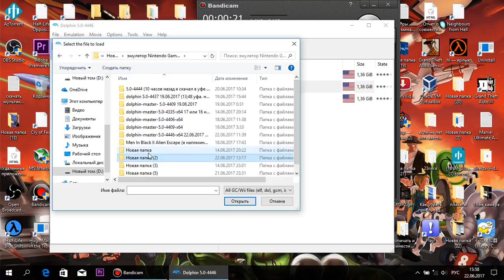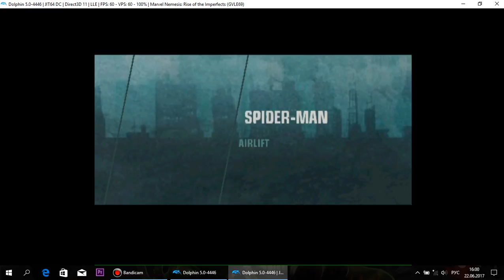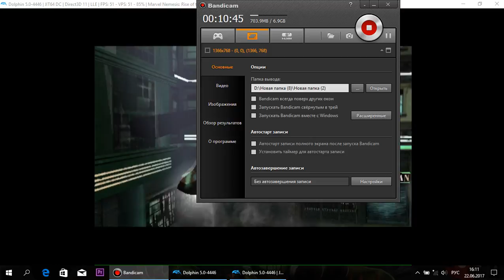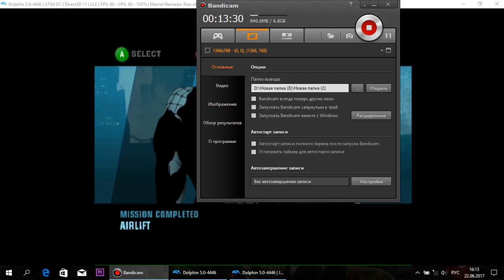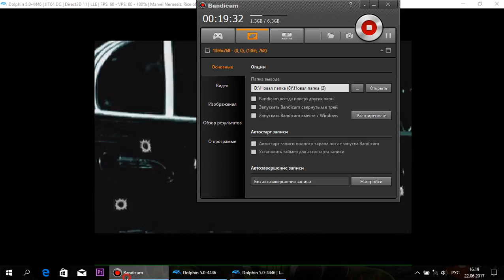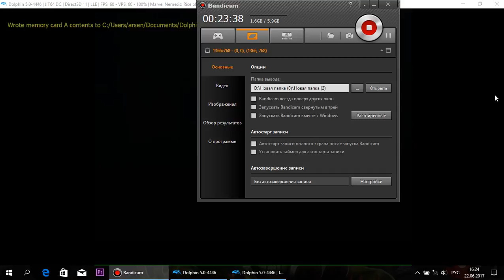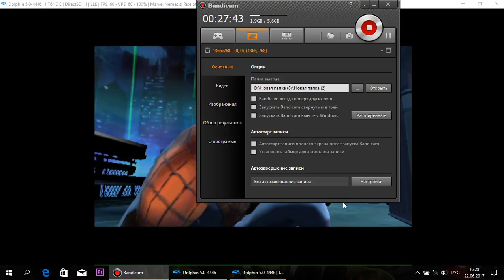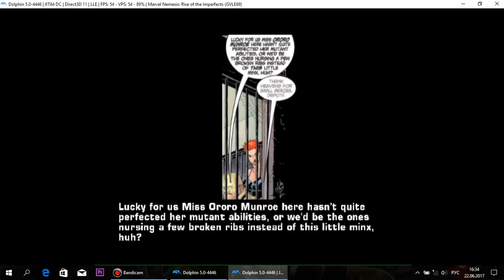Marvel Nemesis: Rise of the Imperfects #10